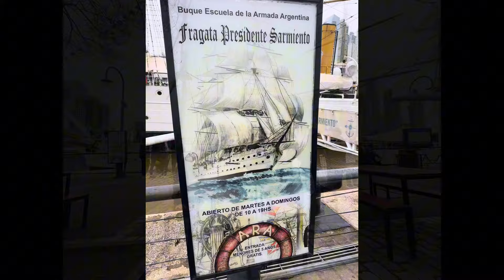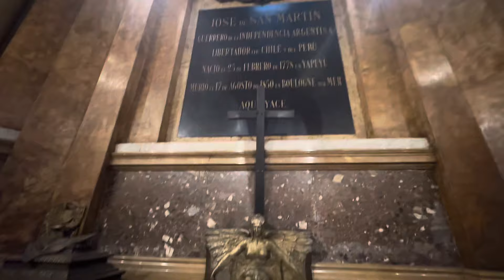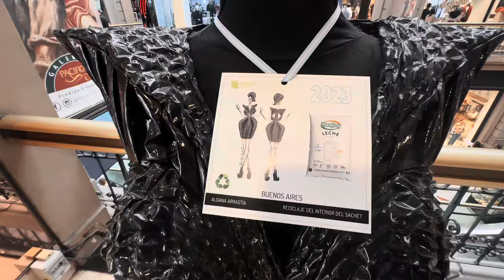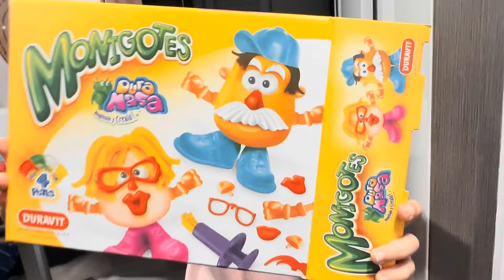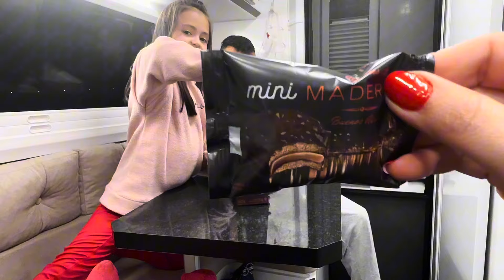Ep03 Expedição Ushuaia Explorando a Magia de Puerto Madero em Buenos Aires: Uma Viagem Inesquecível!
Seja bem vindo Aventureiros Overlanders, acompanhe nesse Ep. 🎥 Como foi nosso dia pela capital da Argentina. Onde dormimos, o que comemos e lugares que conhecemos, uma breve passagem por essa capital tão linda, não esqueça de deixar seu 👍🏽 like, deixe um comentário de onde você é para nos conhecermos melhor, um grande abraço, e até o próximo episódio 🥰